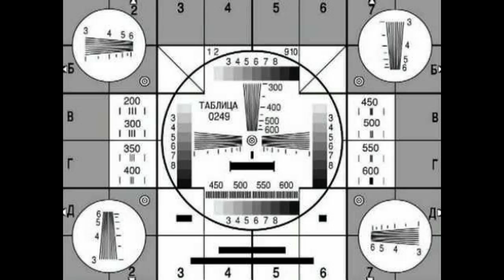Rui de Mascarenhas e o Sexteto Vocal Feminino da E.N. - Uma Casa Portuguesa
DISCO Nº 8502 DA EMISSORA NACIONAL!
Esta gravação data de 1959, foi efectuada no Estúdio A da Emissora Nacional, na Rua do Quelhas, e pertence à Banda 2 da Face A do disco EP de 45 R.P.M. editado pela “Alvorada”, etiqueta “Rádio Triunfo”, matriz “MEP 60.135”, nome “Avril au Portugal”.
Neste disco de propaganda, apoiado pelo Secretariado Nacional de Informação, a entidade oficial da propaganda do Estado Novo, a orquestra privativa de Armando Tavares Belo, director artístico da “Rádio Triunfo” e maestro da Orquestra Ligeira da Emissora Nacional, onde foram seleccionados os membros desta orquestra, e o Sexteto Vocal Feminino da Emissora Nacional, constituído por Graça Maria, Margarida Amaral, Lina Maria, Maria Fernanda Soares, Maria Irene e Maria José, acompanham Simone de Oliveira, Ruy de Mascarenhas, Maria de Lourdes Resende e Anita Guerreiro, na interpretação de 4 Grandes Êxitos da Música Portuguesa, tornados pelo regime em bandeiras e porta-estandartes da propaganda salazarista.
As cantigas são “Sempre que Lisboa Canta” de Carlos Rocha, criação de Carlos Ramos, cantada por Simone de Oliveira, “Coimbra” de Raul Ferrão, cantada por Maria de Lourdes Resende, a “Lisboa Antiga” de Raúl Portela, o eterno grandioso sucesso de Hermínia Silva, cantado por Anita Guerreiro, pouco tempo depois do fiasco que foi o filme “Lisboa” de Ray Milland, que só esteve duas semanas no Condes, e esta espécie de harmonização coral-sinfónica da chula “Uma Casa Portuguesa” de Artur Fonseca, criada por Sara Chaves em 1951, no Rádio Clube de Moçambique.
Esta versão pauta por ser mais uma com “efeitos harmónicos espampanantes”, como um dia disse exemplarmente o maestro Belo Marques, e com um gosto musical classificado por João Pereira Bastos, antigo Director do Teatro Nacional de São Carlos e actual locutor do programa “Ecos da Ribalta” da RDP Antena 2, como um golo de futebol do jogador mais popular de todos, o Vidoso. Pois raro é o jogo onde não haja um golo do Vidoso (duvidoso!), sabiam? Hehehehehehe.
Avacalhos á parte, o que é certo é que esta versão, que reduz esta cantiga ás suas reais e verdadeiras proporções, alcançou uma popularidade sem precedentes, que estaria ao nível da popularidade alcançada por Amália, e foi transmitida nas rádios com uma assiduidade fora do normal, principalmente na Emissora Nacional, onde este disco foi catalogado com o nº 8502.
Este registo foi reeditado em CD pela Movieplay no ano de 1994, na compilação "O Melhor dos Melhores - Rui de Mascarenhas", e cinco anos depois, em 1999, na compilação "Os Inesquecíveis - Rui de Mascarenhas" da Planeta d'Agostini.